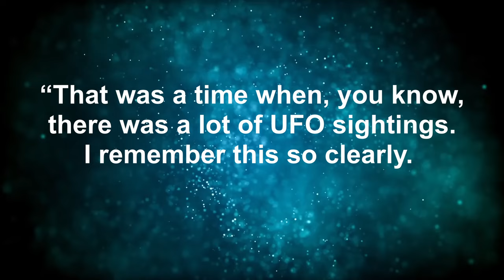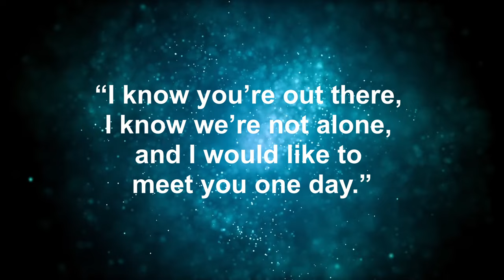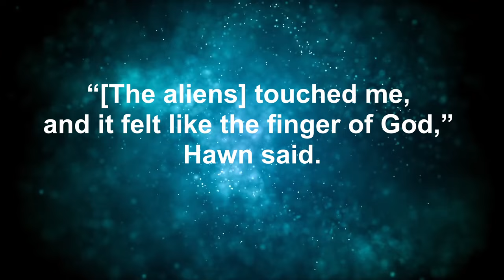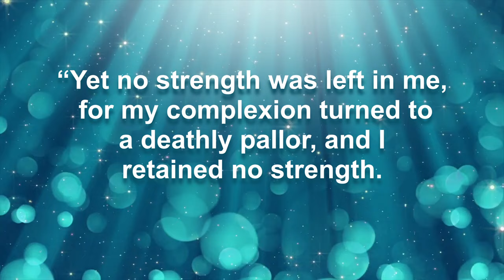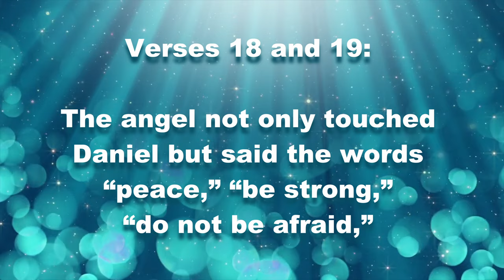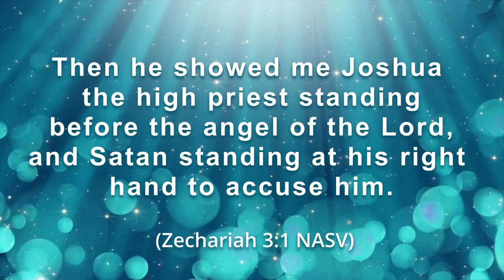What do the Prophet Daniel and Goldie Hawn have in common?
In a recent interview, actress Goldie Hawn, 77, said back in the 1960s she had an encounter with extraterrestrials that actually touched her. She described it as being touched by the finger of God. The Prophet Daniel wrote of the time that he was similarly touched by an angel, that resulted in several strange things happening to him.

Because of the similarities between these two encounters, I ask if it was possible that Goldie Hawn also had an encounter with an angel, albeit a fallen one.